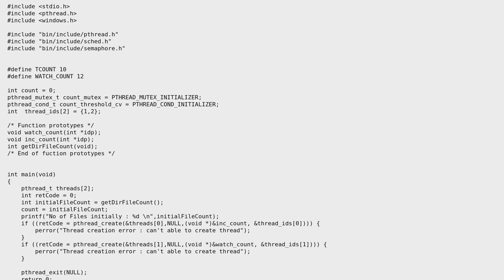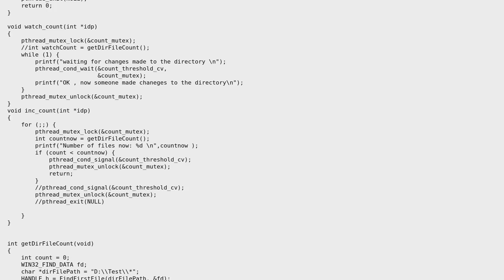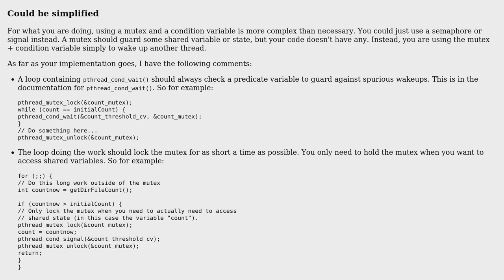Code Review: Thread sync using conditional variables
With thanks & praise to God, and with thanks to the many people who have made this project possible! | Content (except music & images) licensed under CC BY-SA | Music | Images & others | With thanks to user JS1 user cslrnr user 200_success and the Stack Exchange Network Trademarks are property of their respective owners. You are responsible for your own actions.